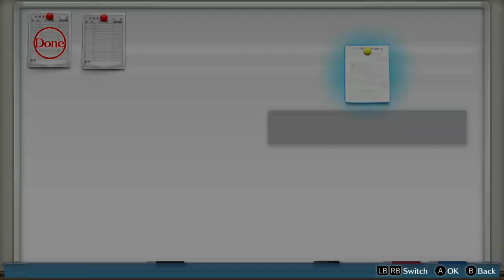Kowloon LV2 Boss(?)Digimon Battle | Digimon Story: Cyber Sleuth Ep. 10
We have first boss battle, I think, which happens on Kowloon LV2.

About Channel

New home to future let's play that I will be pre-recording or making while I'm livestreaming.